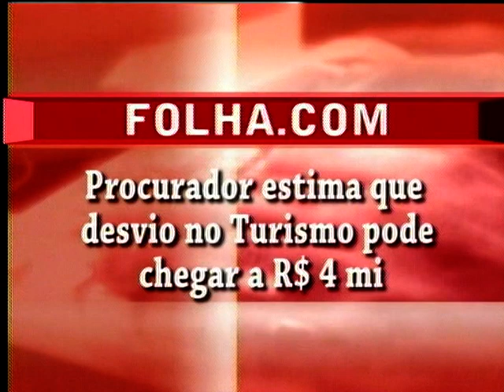ALTIORA JORNAL 09/08/11 BLOCO 2